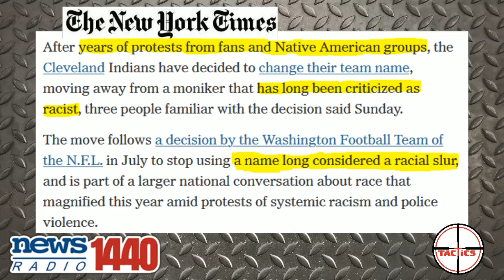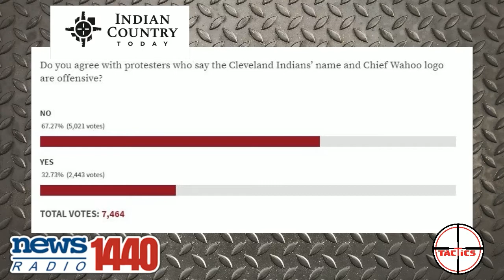DDoS- The Cleveland Indians Are Changing Their Name To Appease White Liberals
The Cleveland Indians Baseball team announces they will change their name in 2022 despite the fact that their fans and Native Americans like the name.